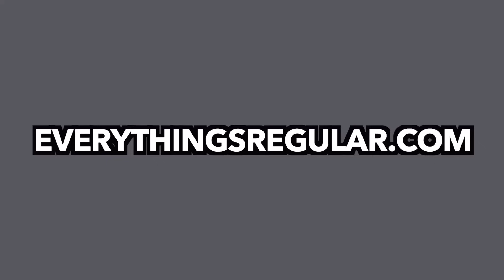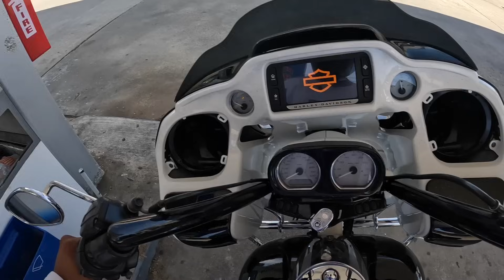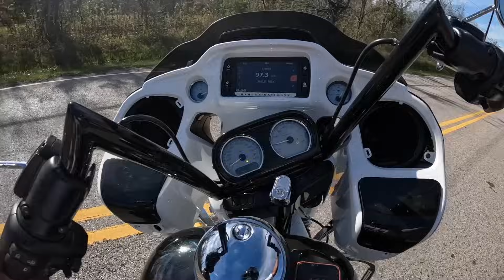FIRST RIDE ON MY ROAD GLIDE FROM COPART! *FRESH BUILD*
🔴 23 INSTANT ENTREES🔴
ENTER FOR A CHANCE TO WIN OUR 2023 CVO ROAD GLIDE
BUY ANYTHING ON THE SITE FOR A CHANCE TO WIN THE "23” GIVEAWAY.. GET 23 ENTREES